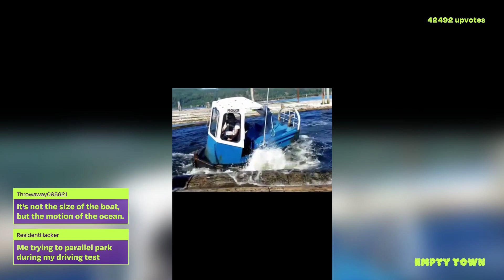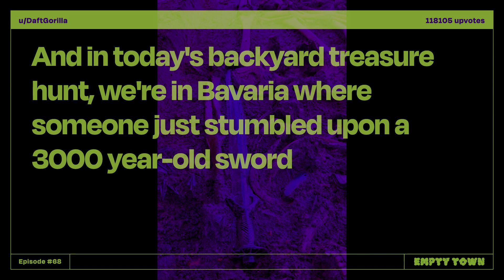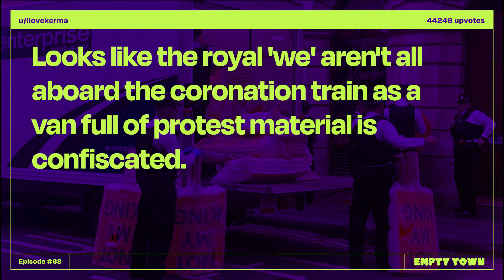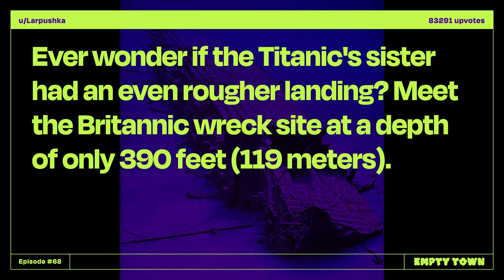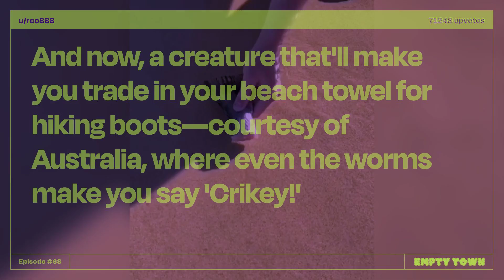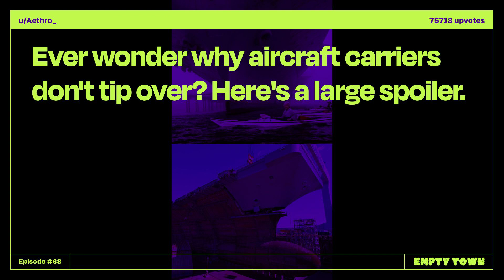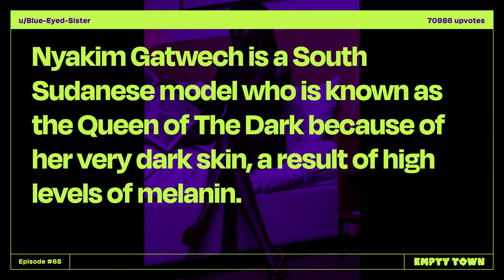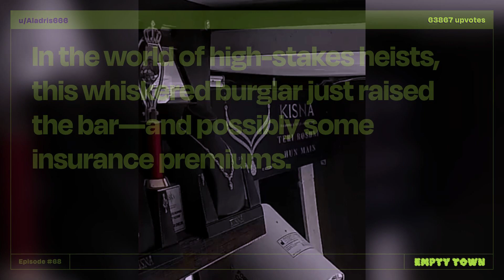Best of the Subreddit 2023! r/damnthatsinteresting on Empty Town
These are the top upvoted videos from r/damnthatsinteresting on reddit in 2023!

0:05
0:26
1:03
2:26
3:16
3:55
4:43
5:02
5:52
6:07
6:22
6:59
7:42
8:26
9:08
9:31
10:04
10:32
11:06
11:44
12:00
12:14
13:04
13:38
13:54
14:11
14:24
15:32
16:02
16:26
17:35
17:58

Empty Town is daily, user-submitted clips from all over the internet (but mostly reddit right now).

Submit your content! We take your reddit, instagram, and tiktok posts and combine them!